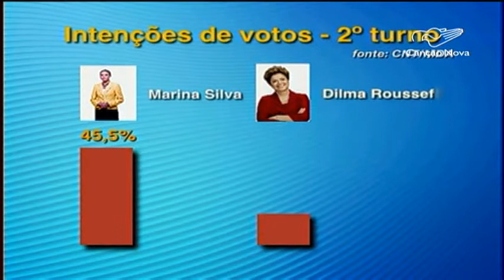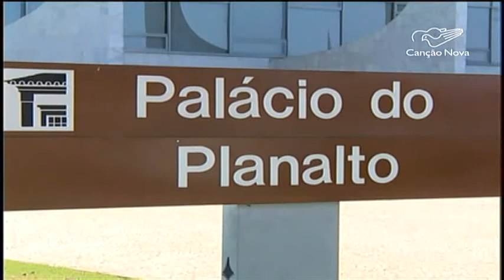Marina continua à frente de Dilma no 2º turno, aponta CNT - CN Notícias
Uma nova pesquisa de intenção de votos para presidente da república foi divulgada nesta terça-feira, 9, pela Confederação Nacional do Transporte. A presidente Dilma Rousseff continua na frente, mas ainda assim, Marina Silva ganharia as eleições no segundo turno. O levantamento, encomendado ao Instituto MDA Pesquisas, foi feito entre 5 e 7 de setembro e entrevistou 2002 em 25 unidades da federação.
Reportagem de André Luis Ribeiro e Gleyson Machado